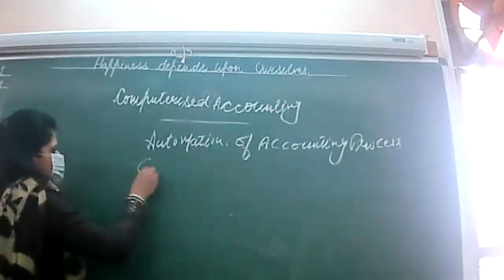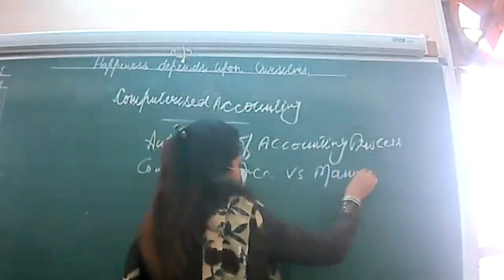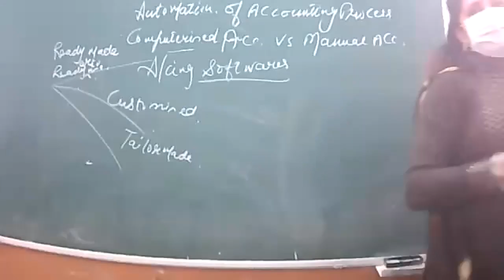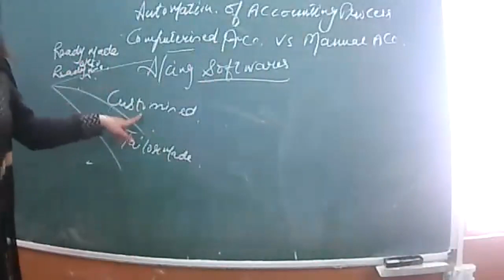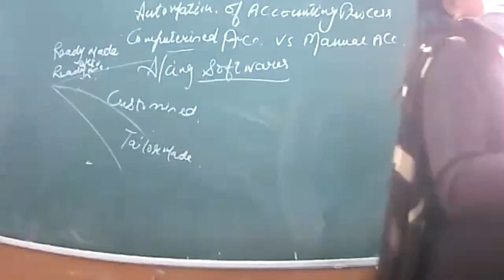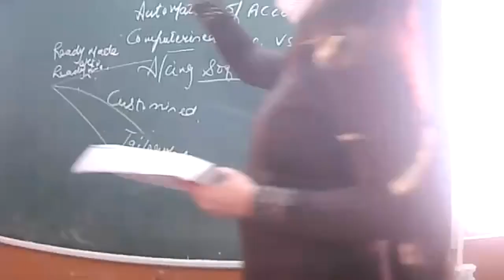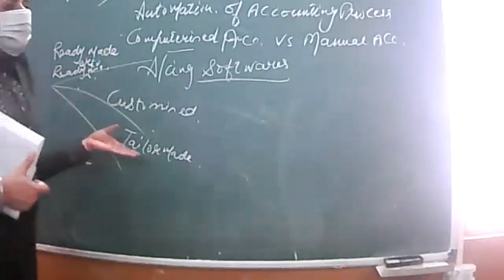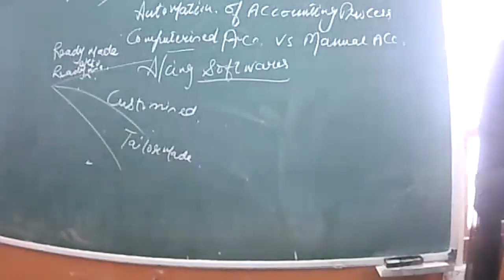9-2-22 XI C ACCOUNTANCY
COMPUTERISED ACCOUNTING